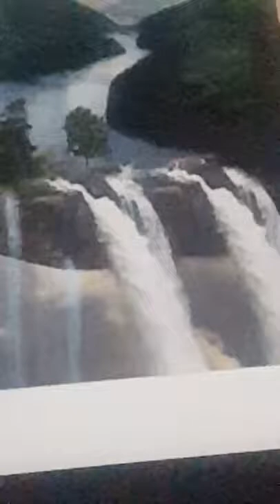Pt1 RIVERS of LIVING WATERS constantly flow